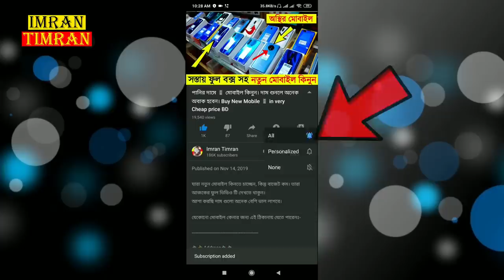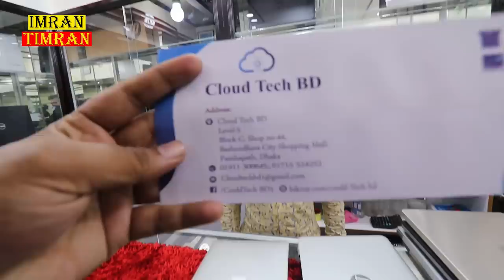এখানে Laptop দাম দেখলে অবাক হবেন 🔥 Cheap Price Best Gaming Laptop | Used Laptop | Best Laptop Shop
Place: Shop no-44,
Block-c, Level-5,
Basundhara city shopping mall,
panthapath, Dhaka

hp laptop price in bd 2019

samsung laptop price in bd

asus laptop price in bd

dell laptop price in bd

lenovo laptop price in bd

walton laptop price in bd

dell laptop price in bd 2019

hp core i5 laptop price in bangladesh 2019

hp core i5 laptop price in bangladesh 2018

dell laptop price in bangladesh 2019

hp core i3 laptop price in bangladesh 2019

hp core i5 8th generation laptop price in bangladesh 2019

hp laptop core i5 8gb ram price in bangladesh

dell core i5 laptop price in bangladesh 2019

dell core i5 laptop price in bangladesh 2017

dell core i3 laptop price in bangladesh 2018

asus laptop price in bangladesh

lenovo laptop price in bangladesh

dell inspiron 15 3000 series core i3 price in bangladesh

laptop price in bangladesh dell

laptop price in bd 2019

walton laptop price in bangladesh

2nd hand laptop price in bangladesh 2018

2nd hand laptop price in bangladesh 2019

used gaming laptop price in bangladesh

hp laptop price in bd

bikroy laptop dhaka mirpur

used pc price in bd

mi gaming laptop price in bd

lenovo gaming laptop price in bangladesh

predator laptop price in bd

alienware laptop price in bd

razer laptop price in bd

hp pavilion gaming laptop price in bd

recondition laptop price in bd